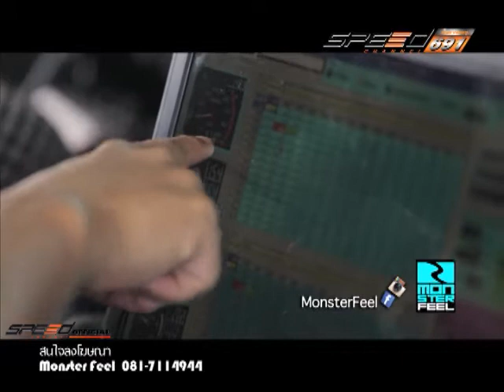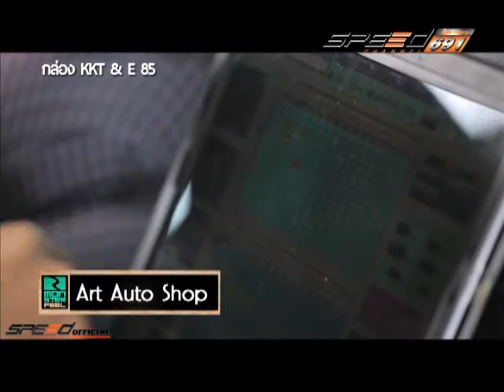รายการ Monster Feel 22 ก.ค. 57 3/4 กล่อง KKT กล่องจูนสำหรับ E85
เก็บตกความมันส์ ความเกรียน ที่เป็นควันหลงจากงาน Thailand Super Series  ที่ผ่านมา และการบอกถึงเจ้ากล่อง KKT กล่องจูนสำหรับ E85 ให้มีแรงม้าที่เทียบเท่าเบนซิล หรือมากกว่าและทำให้เครื่องยนต์มีประสิทธิภาพศุงสุดในการใช้งาน งานนี้ต้องรุ้แล้ว อย่าลืมติดตามกันนะ